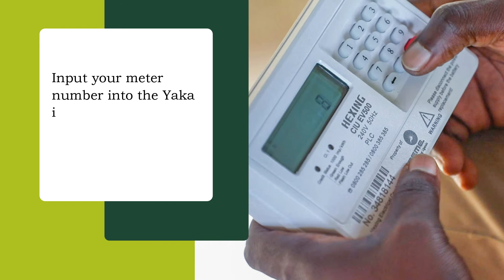Yaka Tip!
What to do if your Yaka meter shows ‘FAILED’ after loading the token.